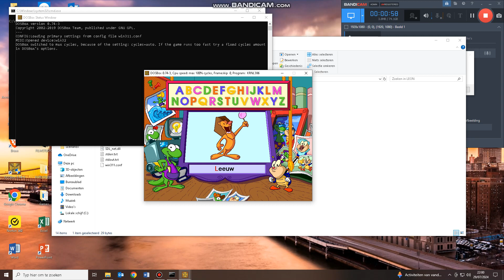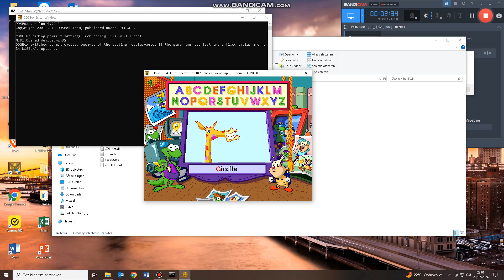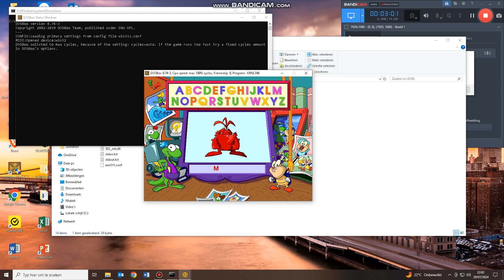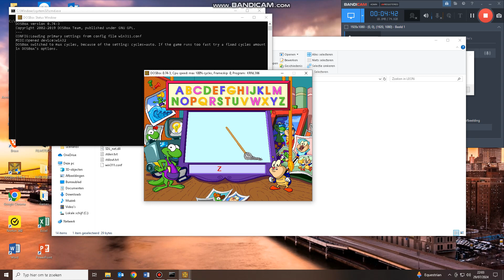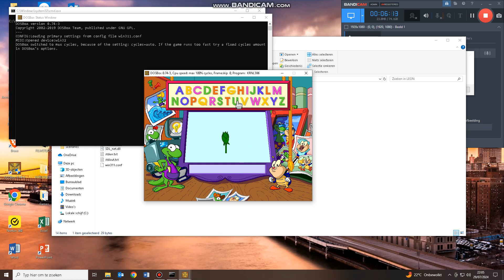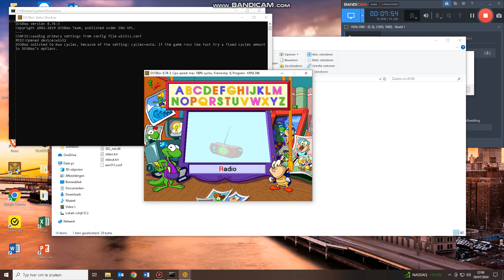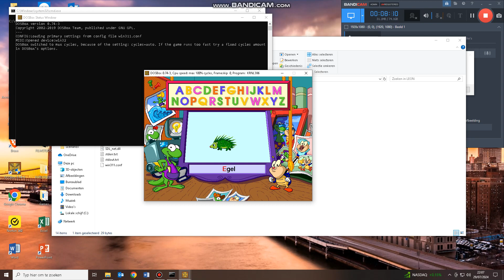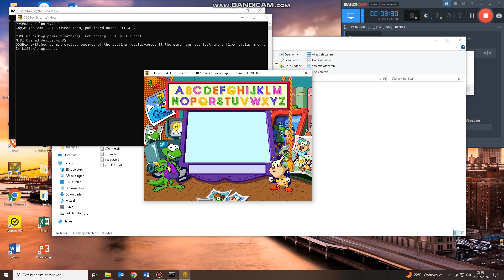Leon de Kameleon & Evert de Kever Alfabet Speelzolder Deel 5/9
Hoewel het wordt uitgevoerd via DOSBOX kan ik het nog steeds spelen.